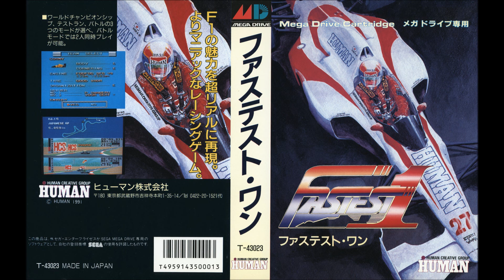Fastest 1 | SEGA Genesis Full Soundtrack OST (Real Hardware)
This is the full soundtrack for Fastest 1 on the SEGA Genesis. It was recorded from a real SEGA Genesis model 1 for the best audio quality.

Composed by
Hiroya Niwayama

Timestamps
00:00 - Title Theme
00:34 - Main Menu
01:40 - Driver Setup
02:46 - Race Setup
03:52 - Race Information
04:58 - Course Select
06:03 - Starting Grid
06:59 - End of Season
08:42 - Staff Roll